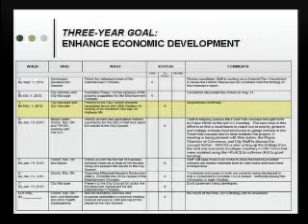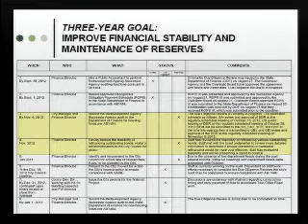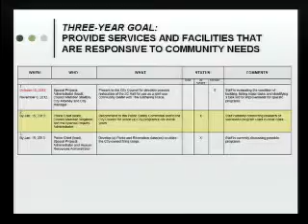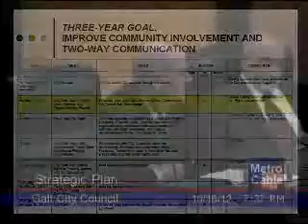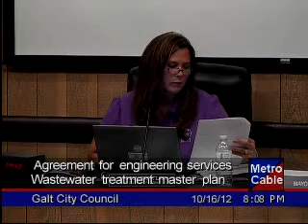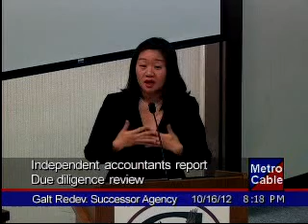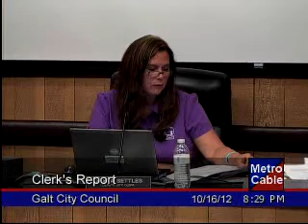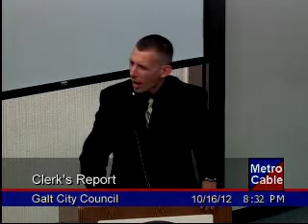Galt, CA: City Council Meeting 10/16/2012 3:00PM